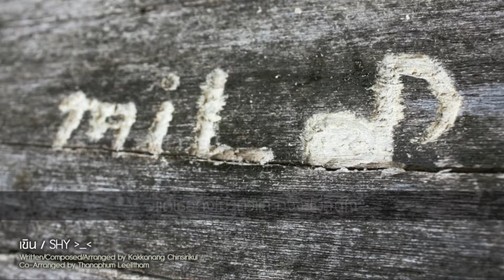miLd Kakkanang - เขิน (Shy) [Official Audio]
@xshowupmusic Present

เพลง : เขิน (Shy)
ศิลปิน : miLd Kakkanang
อัลบั้ม : miLd (EP.)

คำร้อง/ทำนอง/เรียบเรียง : คัคนางค์ ชิ้นศิริกุล (Kakkanang Chinsirikul)
Co-Arranged : ธนภูมิ ลีลิตธรรม (Thanaphum Leelittham)

♪♪♪ ฟัง/ดาวน์โหลดได้ที่สตรีมมิ่งทุกช่องทาง ♪♪♪

♪♪♪ miLd Kakkanang - ตัดใจไม่ไหว (Can't Move On) Feat. Jom Jam [Official MV] ♪♪♪

♪♪♪ miLd Kakkanang - อยู่ในความฝัน (In my own dream) Feat. JomJam [Official Audio] ♪♪♪

เนื้อเพลง :

Intro : ………

Verse 1 : แค่เธอยิ้มให้ฉัน  โลกทั้งใบก็ดูสดใส
  แค่เธอมาทักทาย  ก็ทำให้ใจเต้นแรง

Pre Hook : จะทำยังไง  เจอเธอแล้วพูดไม่ออก
  จะทำยังไง  เจอเธอแล้วใจหวั่นไหว
  เมื่อเธอน่ารักตลอด  ทำให้ฉันนั้นหยุด
  หยุดยิ้มไม่ไหว

Hook :  เธอทำให้ฉันเขิน  แต่เธอคงไม่รู้ตัว
  และคงจะไม่สนใจ
  เธอทำให้ฉันเขิน  เพราะเสียงของเธอช่างอบอุ่น
  จนฉันทนไม่ไหว
  เธอทำให้ฉันเขิน  อย่าทำให้ฉันรักเธอ
  รักเธอจนหมดหัวใจ
  โปรดอย่าทำ  ถ้าหากไม่คิดอะไรสักเท่าไร

Verse 2 : แค่เธอสบตาฉัน  โลกทั้งใบก็หยุดเคลื่อนไหว
  แค่เธอยืนข้างกาย  ก็ทำให้ใจเต้นแรง

(ซ้ำ Pre Hook , Hook)

Instrument : ………

ติดตามผลงานศิลปินอื่นๆ ได้ที่ :

พูดคุยกับศิลปินได้ที่